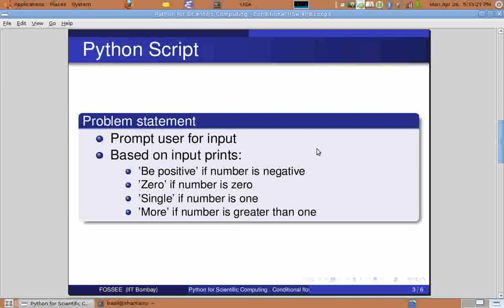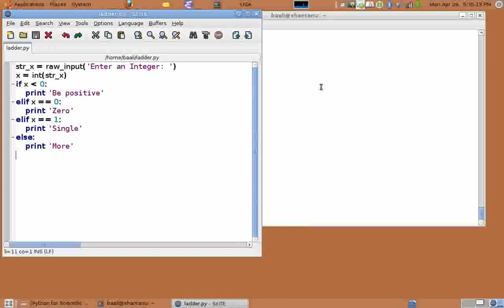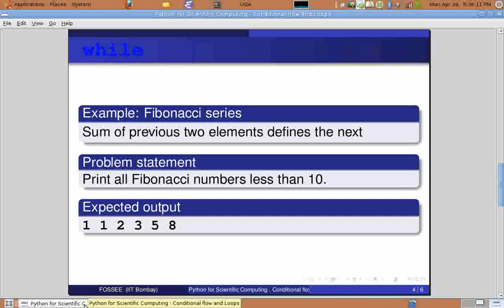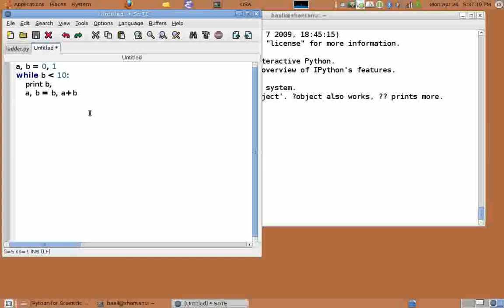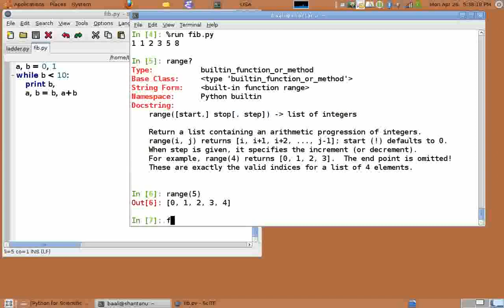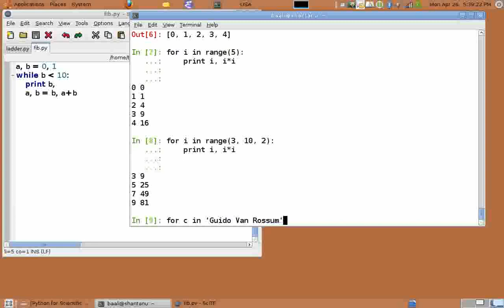Conditional statements and Loops - English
Conditional statements and Loops

    Writing conditional statements
    While loops
    range function
    for and range